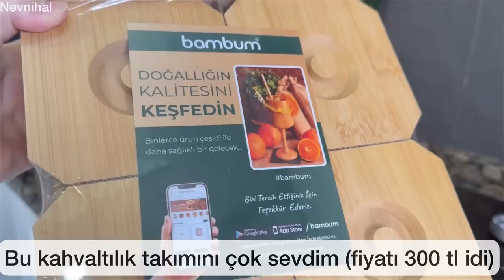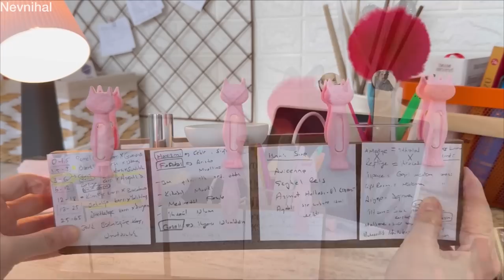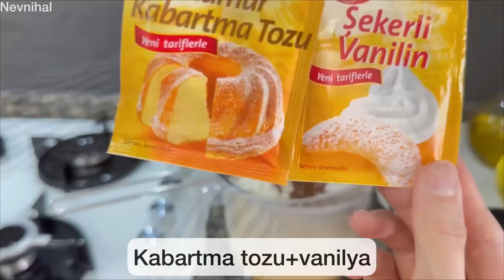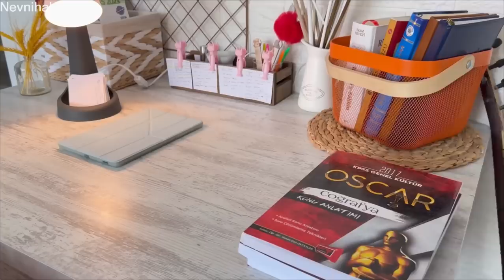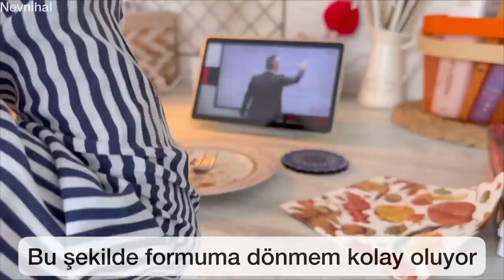MUTFAKTA BEYAZ CAM OCAK KULLANMAK🌸KAHVE KÖŞESİ DÜZENİ ☕️DOĞAL TEMİZLİK VE DÜZENİM / KAHVE SOSLU KEK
Merhaba arkadaşlar 💕Kısa bir aradan sonra güzel bir içerikle döndüm.Bu sessiz vlogumda Öğretmenlik sınav hazırlık sürecim,mutfağımdaki büyük değişim,bosch beyaz cam ocak kullanmak,Karaca döküm şefle somun ekmek tarifi,kahve soslu kek,çay-kahve köşesi,mutfak düzen,dekorasyon ve temizliği,mutfak alışverişim,smoothie tarifi,Kayseri üzüm bağımız ve Salihin kreşinden minik kesitleri paylaştım.
❤️Videomla alakalı düşüncelerinizi paylaşırsanız çok mutlu olurum 🤗

00:00 video özeti/ intro / sessiz vlog fragman/ Bambu Kahvaltılık seti / Sabah rutinim / Salihin kreş etkinlikleri / fakir smoothie blender / yoğurtlu Smoothie tarifi / sağlıklı tarifler / KPSS sürecim / çalışma masası düzeni / verimli bir gün / ev hanımı / diyet önerisi / içecek tarifleri / mutfak günlüğü / sabah motivasyonu / dinç olmak için neler yapıyorum / yeni bir güne başlamak /sabah rutini / erken başlayan gayretli yaşam / yaz sabah rutini
04:54 çamaşır mandalı / düzen fikirleri / ev düzeni / mutfak düzeni / pratik fikirler
05:37 Karaca döküm şef / kargo açılışı / somon ekmek tarifi / mutfak günlüğü / temizlik motivasyonu / mutfak temizliği / günlük mutfak temizliği / temizlik rutini
11:56 yeni mutfak düzeni / Çay kahve köşesi / mutfak dekorasyonu / dekorasyon fikirleri / kiler düzeni / hasır düzenleyici / kahve köşesi dekorasyon / balkabağı bardak / karaca french press / filtre kahve demliği / hasır sepet kiler düzeni / şeffaf düzenleyici / mutfak düzenleyici organizer / mutfak turu / mutfak dekorasyonu / düzen motivasyonu / bahar temizliği
14:50 Bosch Beyaz cam Ocak kullanmak / siyah cam ocak değişimi öncesi ve sonrası / dekorasyon fikirleri / ocak temizliği
16:14 somon ekmek kesimi / kesme tahtası / hasır ekmek sepeti / ekmek sunumu / beyaz ekmek / ekmek yapmak için püf noktalar / mayalı ekmek / doğal ekmek / ev yapımı ekmek tarifi /evde ekmek yapmak/ ekşi maya ekmeği nasıl yapılır
17:12 Kahve soslu kek tarifi / 5 Çayı tarifleri / çikolatalı kek / mutfak robotu / emaye kek kalıbı / pasta süsleme / gıda süsleme / ıslak kek / cam demlik / ev rutini / sütlü tatlı tarifleri / hafif tatlı tarifi /tam tutan tatlı tarifleri
20:52 çalışma motivasyonu / öğretmen günlüğü / çalışma hayatına hazırlık
21:15 mezarlık ziyareti / aile motivasyonu / müslüman aile rutini / aile vlog
22:25  kayseri üzüm bağı / bağ evi / küçük köy evi / doğal yaşam / sade yaşamkapanış